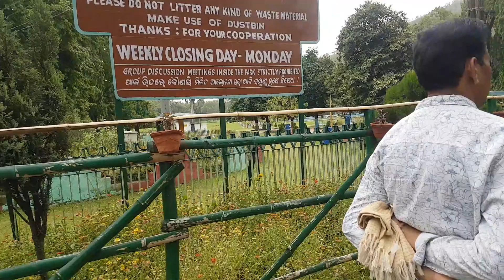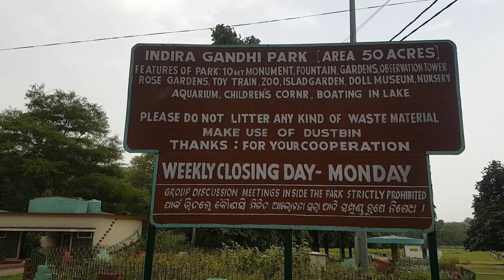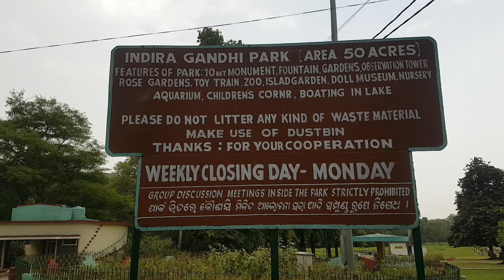IG PARK, ROURKELA (50 ACER)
ig park is the largest park in rourkela.  its contain a small zoo,  water sport , toy train , rose garden,  fountain and many more . it is one of the  most tourist  attraction place in rourkela.